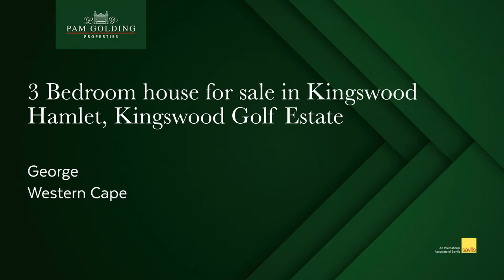3 bedroom house for sale in Kingswood Golf Estate| Pam Golding Properties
Situated in the heart of the Kingswood Golf estate, a well established and sought after estate for residents of all ages.This neat and charming townhouse is sold fully furnished, featuring 3 bedrooms and 2 full bathrooms (with the main en-suite).

The open plan living area and fully fitted granite kitchen, leads to the covered patio with built in braai and the pet friendly, easily manageable garden that is fully enclosed.The double garage is extra spacious with built in cupboards.

These units are very popular and seldom come on the market.